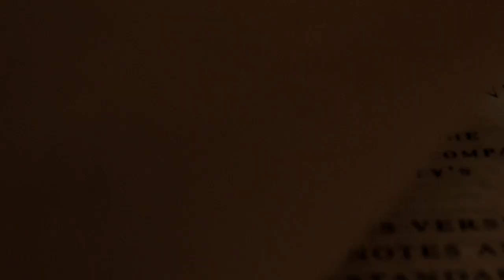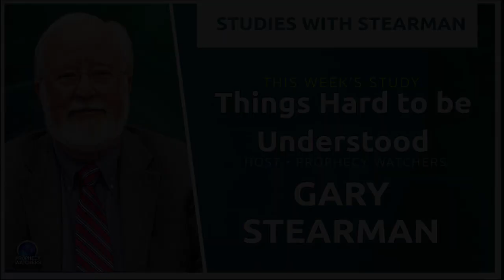Persevere in the End Times | Studies with Stearman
This week Gary takes us through 1 Peter chapter 3 and expounds on the concept of submission, specifically for husbands and wives in marriage. We also begin to explore the idea of suffering. Why it is a central idea in Christianity? How does it bring us closer to Christ? What does it produce in us? While this message covers some challenging topics, it also encourages us to persevere as the difficulties we face are not wasted.